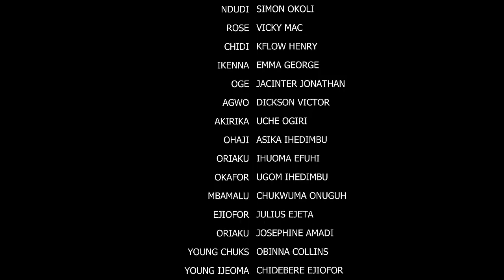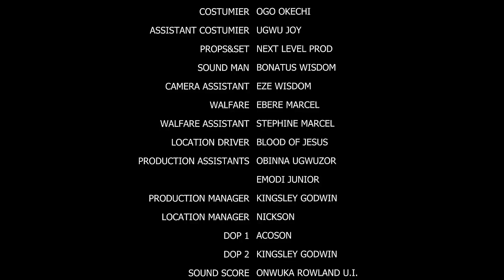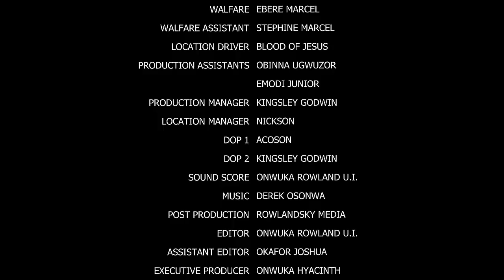They Have Been Suffering After Their Parents Died But Their Lives Change D Day They Met A Bilionaire